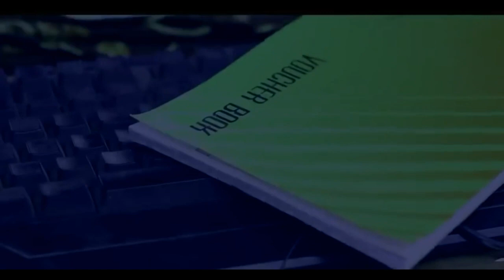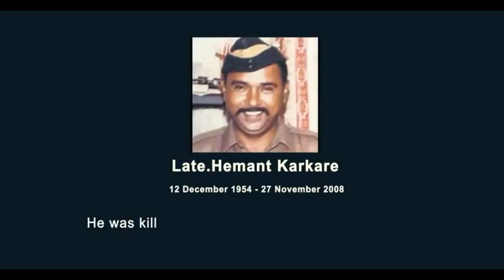Raksha Bandan: Heart Touching Video--Indian Army--Part-1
Raksha bandhan heart touching videos of army, Indian army raksha bandan videos, Phoolo ka taroon ka, ek hajaro me meri bhana hai, Happy rakasha bandhan, Bhai bahan ka payar, rakasha bandhan short film, bahiya mere